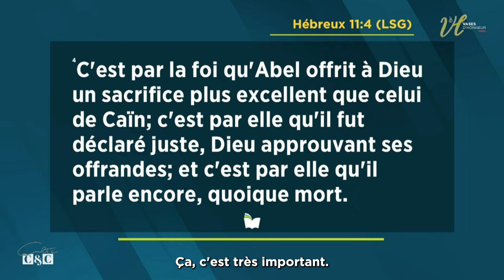LA FOI COMMENCE PAR L'INVISIBLE - PASTEUR MOHAMMED SANOGO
Utilise l'imagination que Dieu t'a donnée pour créer la destinée que Dieu a prévue pour toi !